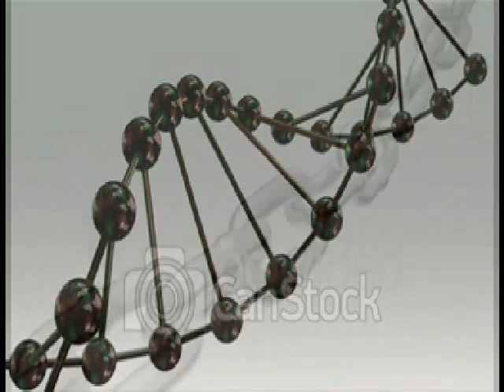Goin' Thru One To Get Thru One...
Original Progressive HouseMusic.